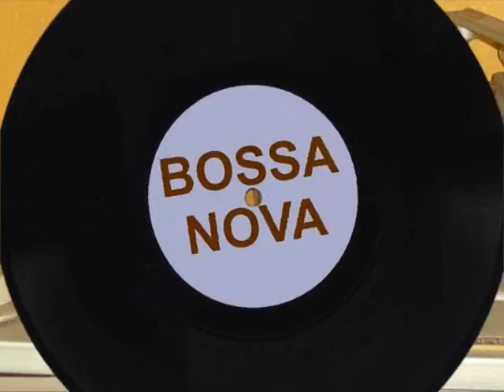CARIOCA DE IPANEMA.wmv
UMA BOSSA NOVA PARA ACALMAR.